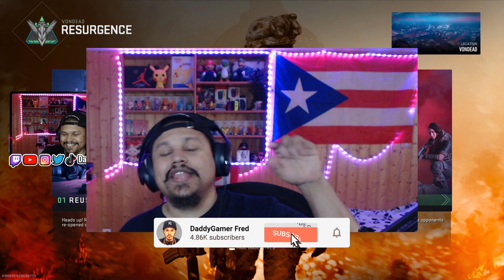VONDEL AT NIGHT NEEDS TO COME BACK!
Follow Daddy Gamer Fred
◉ YouTube Member: ​
◉Nintendo Switch Friend Code : SW- 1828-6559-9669
◉PSN : DaddyGamerFred
◉Pokèmon G0 Trainer Code : 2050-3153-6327